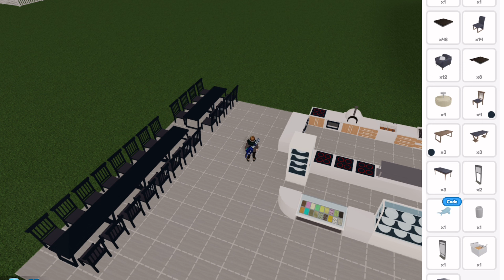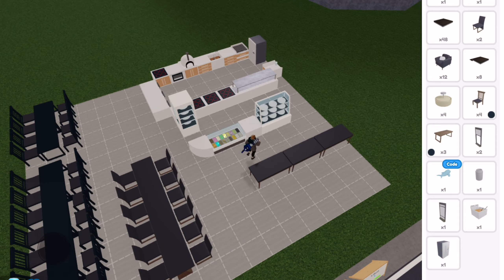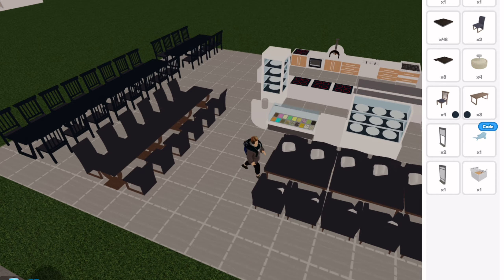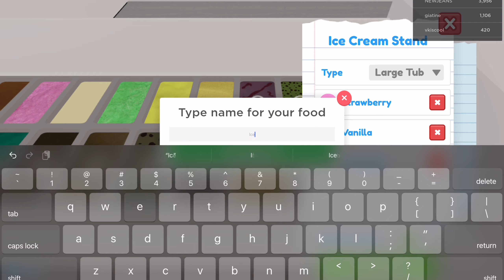How to Increase Revenue in 🍦 Restaurant Tycoon 2